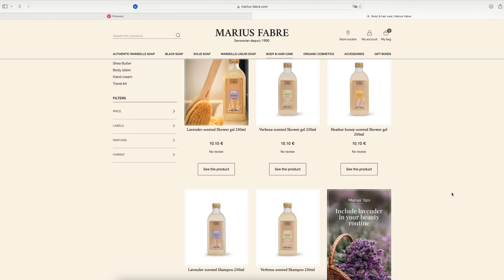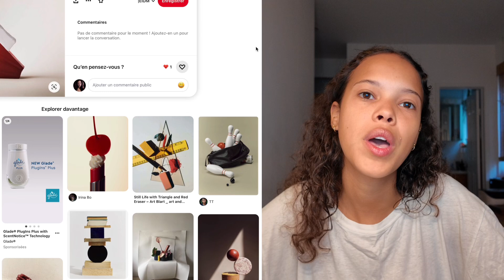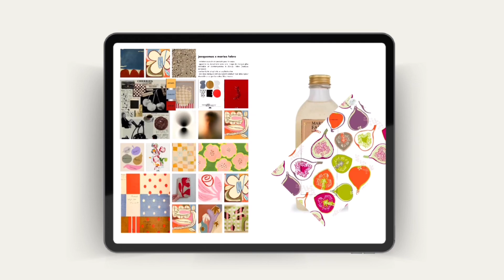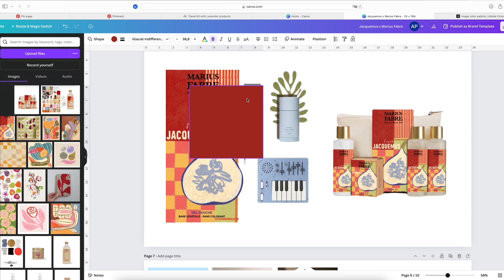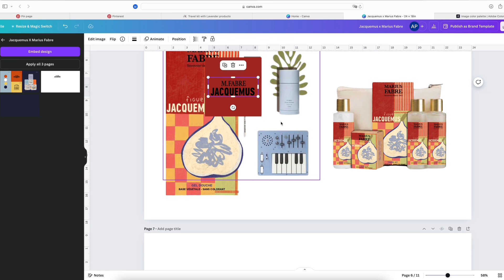Designing Packaging for a Fictional Collaboration | Art Direction Bachelor Project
Hi bestie! I’m Amandine, a French model and creative director living in NYC. In this video, I’m tackling one of my final projects for my bachelor’s degree—designing packaging for a fictional Jacquemus x Marius Fabre collection. Watch the full design process as I bring this creative concept to life while preparing for my freelance career.

Equipment: Dji Osmo Pocket 3